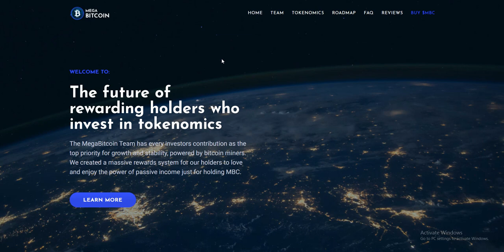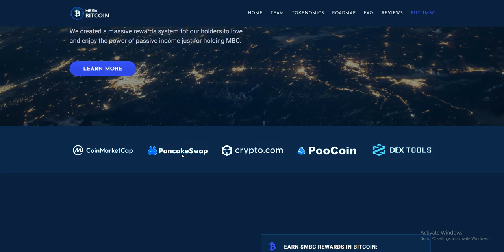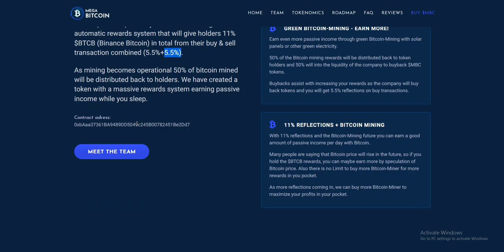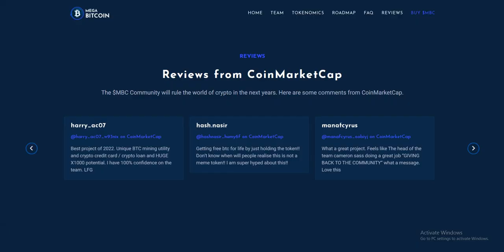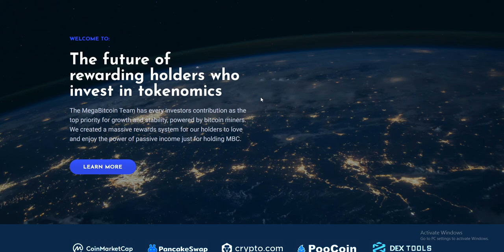MegaBitcoin Project Review